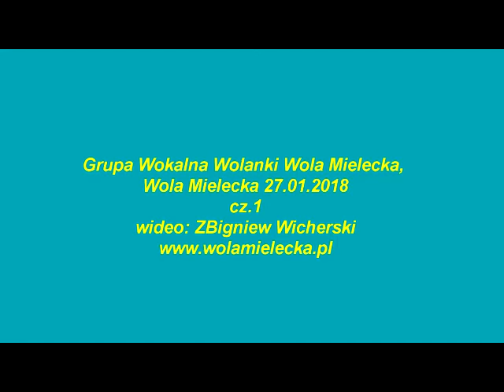Grupa Wokalna Wolanki, Dzień Seniora Wola Mielecka cz.1 27.01.2018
Grupa Wokalna Wolanki, Dzień Seniora Wola Mielecka  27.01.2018
wideo: ZBigniew Wicherski